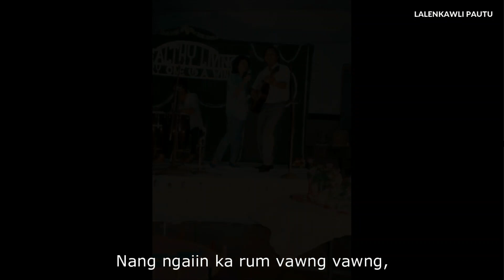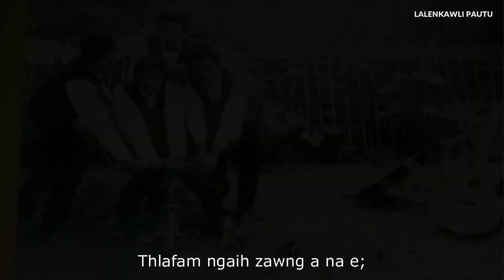ka ngai che zuapa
He hla Dr.C.Thanchamliana (L) puala anupui laizawn Pi Rohmingliani phuah a ni a, vawiin December ni 15 a thihchampha alo thlen hian a nupui Dr.K.Ropari chuan amah a ngaihzia leh hriatrengna atan ... 'Ka Ngai Che Zuapa' tiin pasal damlai hlimthla te nen min lo thlirsak ṭheuh turin min sawm ani.
Ni e, nupui pasal sûn meuh zawng a tawng tawh tute tan chuan a na vawng vawng ani.
"Khuareiin a hnem anti maw,
Thlafam ngaih zawng ana e;
Keizawng hnem hian ka ring thei lo
A na em e lungduh ṭhen chu.